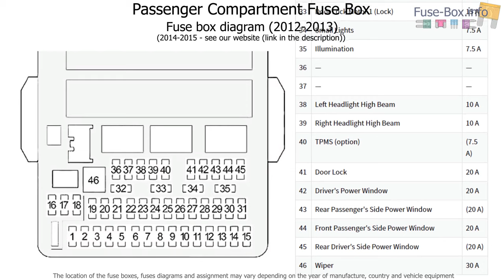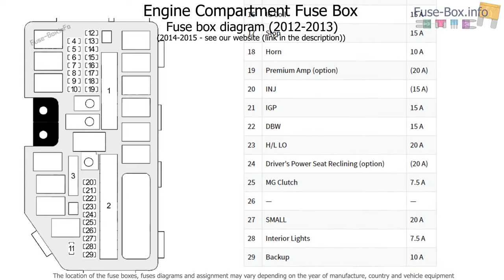Fuse box location and diagrams: Honda Civic (2012-2015)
Fuse box diagram (location and assignment of electrical fuses) for Honda Civic (2012, 2013, 2014, 2015).